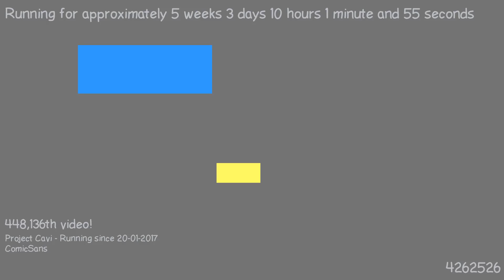1488269170 - Webdriver Cavi - H2